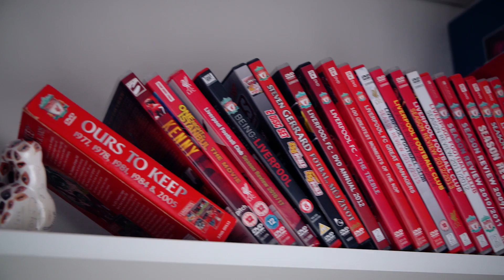Jak to chodí u Tučků: Mohou videohry sbližovat rodinu?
Mikoláš Tuček neboli Tukan je nejen herním novinářem, ale také otcem tří dcer. Jak to u nich doma chodí? A kdo má přednostní právo na ovladač?

Overcooked! - Xbox One Digital